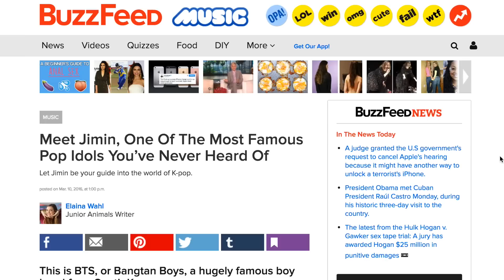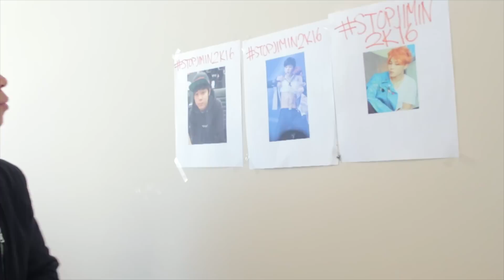STOPJIMIN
JIMIN MUST BE STOPPED. WHO'S WITH ME?!
10,000 LIKES AND I WILL MAKE A VIDEO WITH JIMIN, NO LIES.

outro: BTS-DOPE
-Steven